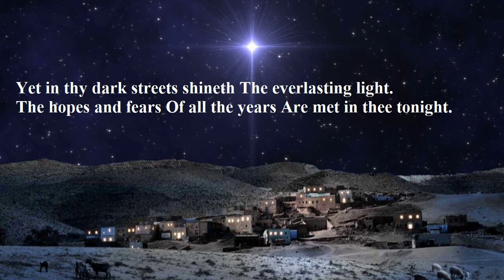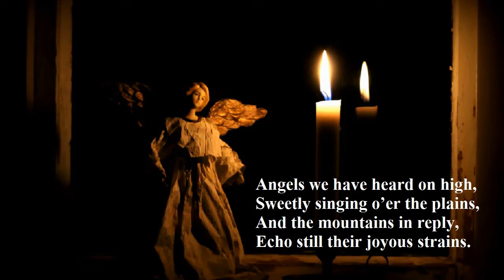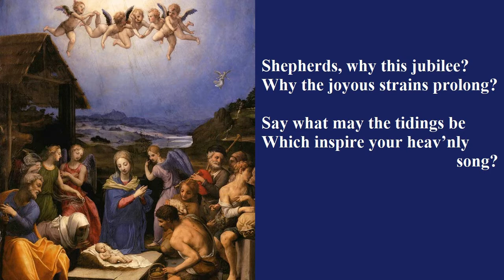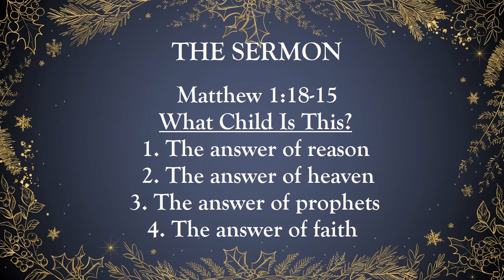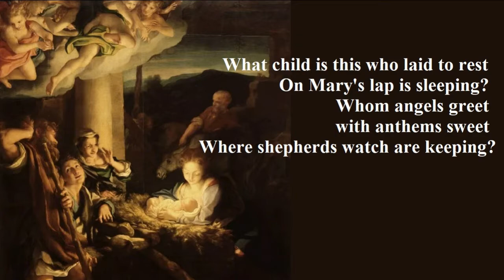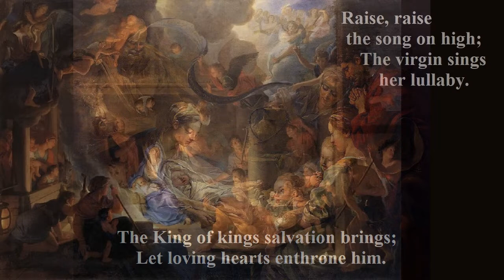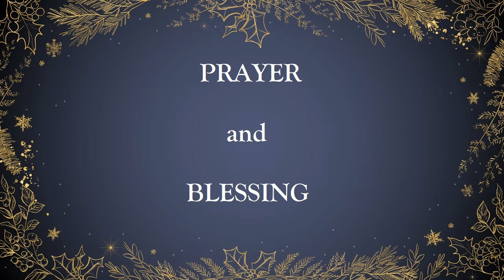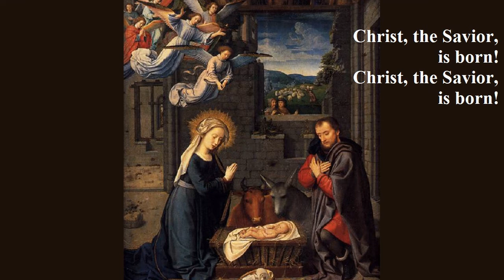Evening Prayer on Christmas Eve 2021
Through Scripture and Song, we find the answers to the question, "What Child is This"?

"Angels We Have Heard on High", "Oh, Little Town of Bethlehem", "Silent Night"